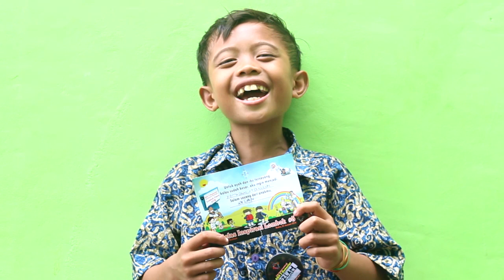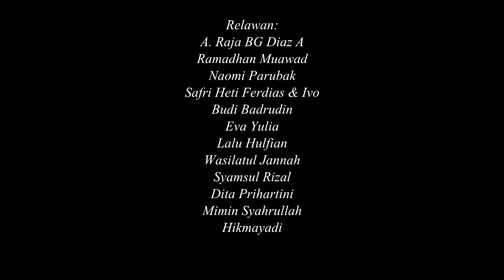Kelas Inspirasi Lombok #5 SDN 2 Gumantar Lombok Utara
Lokasi :
Desa Gumantar
Kecamatan Kayangan
Kabupaten Lombok Utara